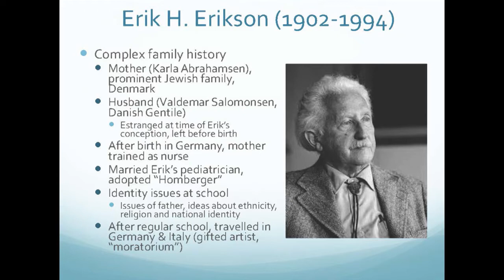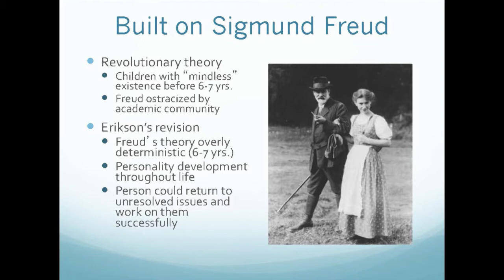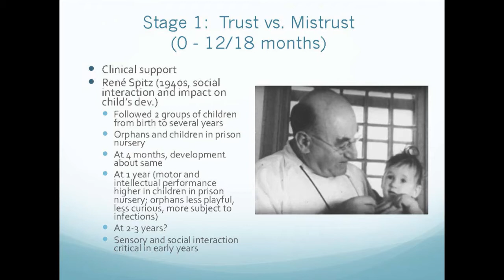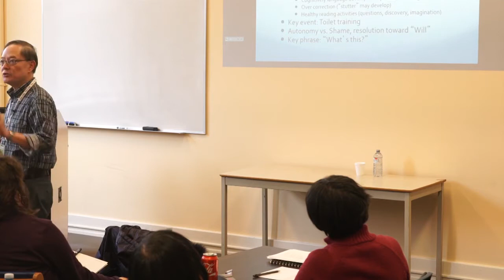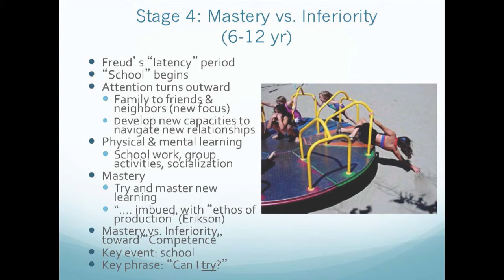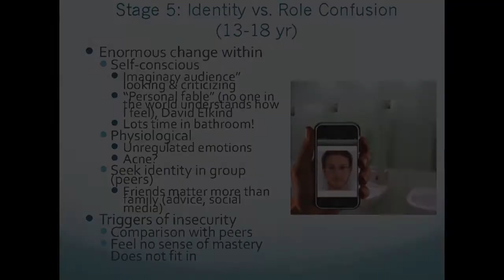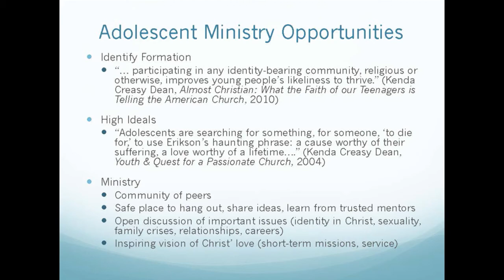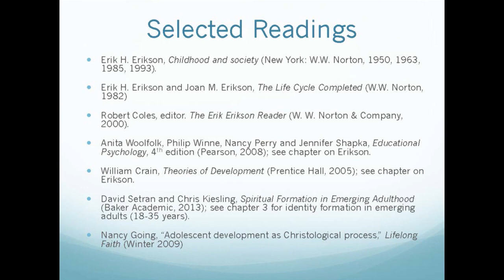Children's Social and Emotional Life Inside and Outside of the Home - Yau-Man Siew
An overview of Erik Erikson's theory of psycho-social development from baby to about grade 6 and implications for those involved in the teaching and nurture of children. The presentation will engage with Erikson's theory from a Christian perspective.

This workshop is part of the Toronto Children's Ministry Conference held at Wycliffe College.

Yau-Man Siew is Associate Professor of Christian Education & Formation at Tyndale Seminary. He served with Fellowship of Evangelical Students (Malaysia, 1985-88), taught at Singapore Bible College (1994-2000), and was preaching pastor in Toronto (2000-07). His articles have appeared in Christian Education Journal, Theological Education, Asia Journal of Theology and Evangelical Dictionary of Christian Education.